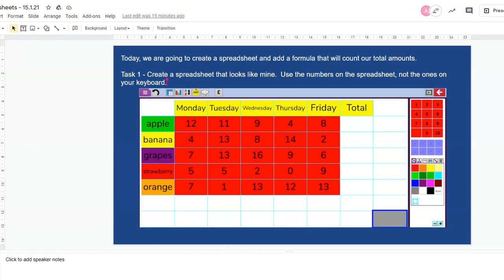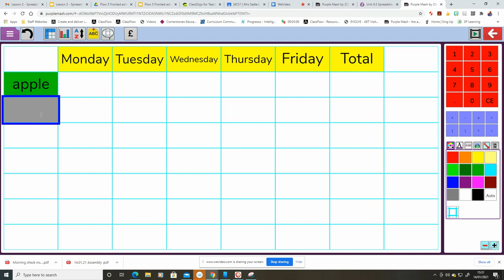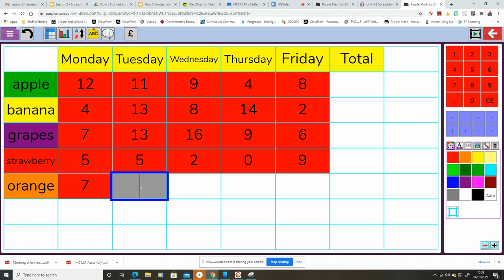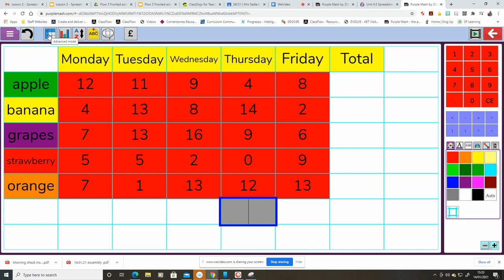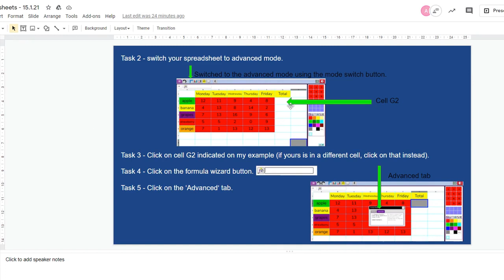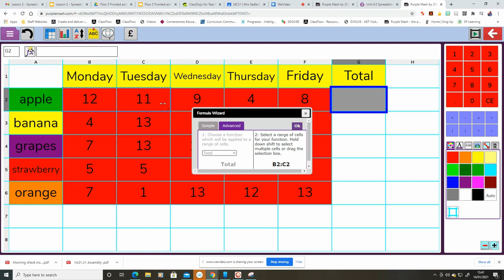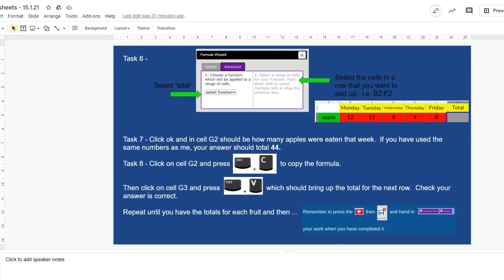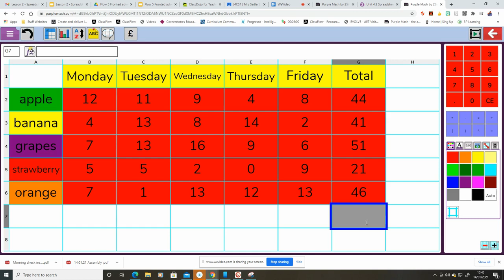15.1.21 Year 4 Computing